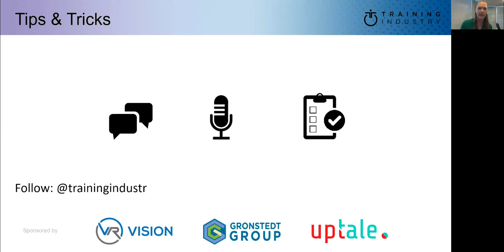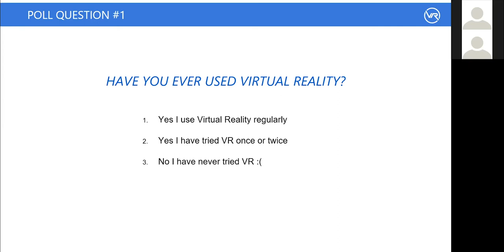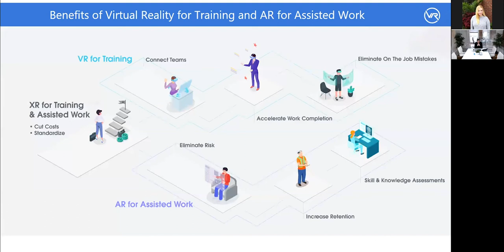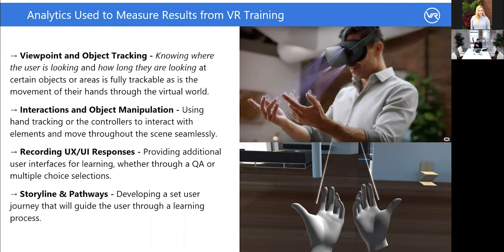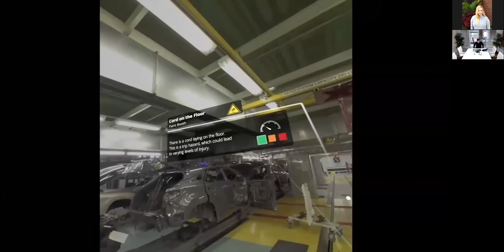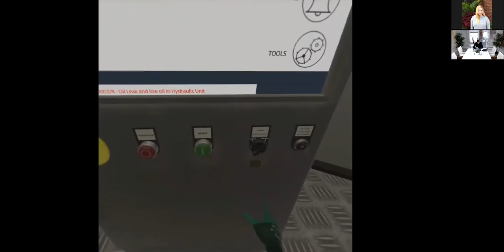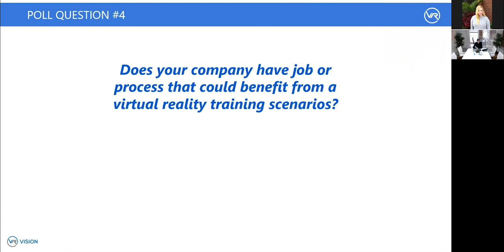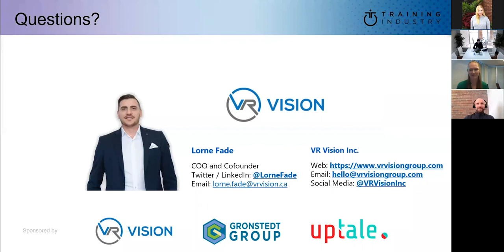VR Vision Measurable Virtual Reality Training for Business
No longer a high-tech fad, immersive technologies – such as augmented reality (AR) and virtual reality (VR) – are entering the mainstream. While technical and high-risk job functions have long benefited from simulated training environments, the use case for immersive technologies has expanded as AR and VR become more accessible and are increasingly leveraged for the development of soft skills.

During this Training Industry Leader Talk, we will explore the varying uses for immersive technologies and demonstrate how learning leaders can communicate the business impact of implementing immersive training solutions.

This interactive session will provide easy-to-understand insights on:

1. Developing VR training systems that are interactive and measurable.
2. How to quantify data from immersive learning platforms and simulations.
3. Justifying the investment for immersive training by effectively measuring ROI.